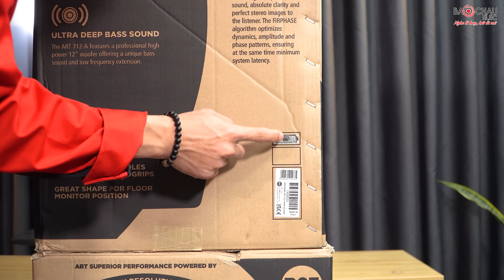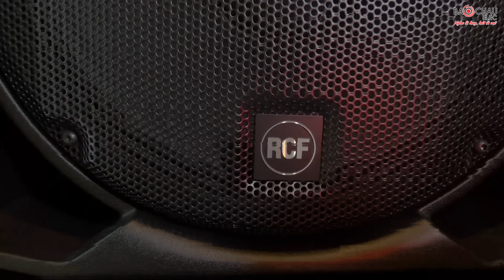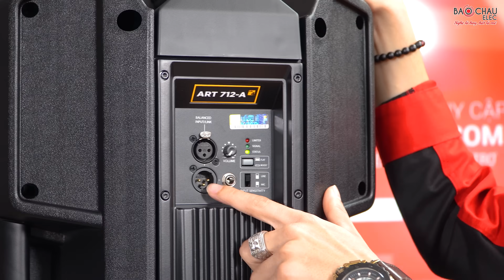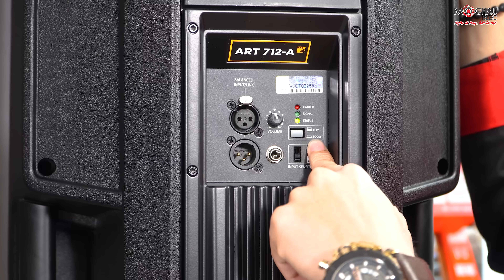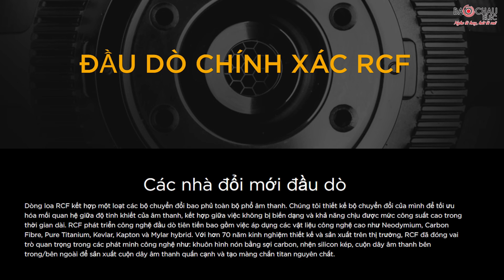Loa Liền Công Suất RCF ART 712-A MK4 ITALY, 1400W Hát Karaoke Gia Đình Hay, Biểu Diễn Chuyên Nghiệp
Loa Liền Công Suất RCF ART 712-A MK4 Made in ITALY, 1400W Hát karaoke gia đình hay, Biểu diễn chuyên nghiệp

RCF ART 712-A MK4 thuộc dòng loa karaoke liền công suất cực hay của hãng RCF sản xuất tại Italy với thiết kế đẹp mắt cùng hiệu suất âm thanh ấn tượng, đáp ứng nhu cầu hát karaoke, nghe nhạc không gian gia đình, kinh doanh hay sân khấu hội trường chuyên nghiệp.
- Loa bass 12 inch cho âm trầm sâu, nội lực kết hợp Loa treble 1 inch cuộn âm 1.75inch mang đến âm thanh trong trẻo và độc đáo nhất
- Các đầu dò được sản xuất bằng công nghệ lắp ráp tiên tiến nhất.
- Tích hợp Amply Class D, Công suất RMS/Peak 700W/1400W được điều khiển bởi một DSP đảm nhiệm chức năng phân tần, cân bằng, điều khiển pha, giới hạn mềm và bảo vệ loa.
- Công nghệ FiRPHASE độc quyền RCF mang đến âm thanh trong suốt, rõ nét tuyệt đối. độ trễ tối thiểu
- Loa từng giành giải thưởng Thiết kế Red Dot quốc tế danh giá trong hạng mục Thiết kế Sản phẩm, đó là thành tự xuất sắc của đội ngũ chuyên gia thiết kế RCF, chất lượng loa từ đó cũng đc đẩm bảo
- Góc phủ âm rộng 90°x60° cho âm thanh lan tỏa đồng đều

00:00 Giới thiệu demo nhá hình loa
2:40 Đánh giá của thiết kế
5:38 Thông số của Loa
10:03 Thử nhạc Loa RCF ART 712-A MK4
14:50 Đánh giá chất lượng loa của MC
15:23 Giá thành của sản phẩm
15:34 Cách thức mua hàng tại Bảo Châu Elec
📞 Hotline hỗ trợ kỹ thuật:  𝟬𝟴𝟲𝟴.𝟱𝟬𝟬.𝟮𝟱𝟱
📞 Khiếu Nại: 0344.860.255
🏪 Hà Nội:
 • 287 Trần Khát Chân, Hai Bà Trưng, Hà Nội - Zalo: 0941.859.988
 • 45 Trung Kính, Q. Cầu Giấy - SĐT: 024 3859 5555
🏪 TP. Hồ Chí Minh:
 • 63 Phổ Quang, Phường 2, Tân Bình, TP.HCM . SĐT: 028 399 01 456
 • 287 Hồng Bàng, P.11, Quận 5, TP.HCM. SĐT: 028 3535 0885
 • 63 Nguyễn Thị Thập, P. Tân Hưng, Quận 7, TP.HCM - SĐT: 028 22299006